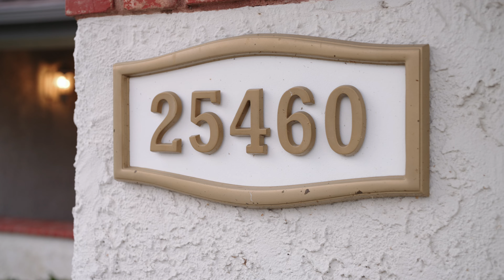Stunning Pool-View Home in Vista Ridge | Luxury Living | 3 Bed, 2 Bath | 25460 Cariz Dr., Valencia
Welcome to this exceptional pool-view home nestled in the highly sought-after Vista Ridge neighborhood. Rarely does a property with such breathtaking views become available. Don't let this opportunity pass. Seize the opportunity to explore this meticulously maintained home featuring 3 bedrooms, an office that can effortlessly transformed into a fourth bedroom, 2 bathrooms, and an expansive lot exceeding 16,000 sq.ft. making it a one of a kind home. Upon entry, you'll be captivated by the charm of this house, with its breathtaking views inviting you to say "Yes" to calling it home. Revel in the modern upgrades, including newer carpet, hardwood flooring, contemporary lighting, and fresh interior paint, providing a stylish and welcoming atmosphere. This property comes with the added benefit of a fantastic HOA, offering access to tennis courts, a tot playground, two pools, and a clubhouse, enriching your lifestyle. Conveniently situated near restaurants, shopping, and easily accessible freeways, this home is an irresistible blend of luxury and convenience. Don't miss your chance – schedule a viewing now!